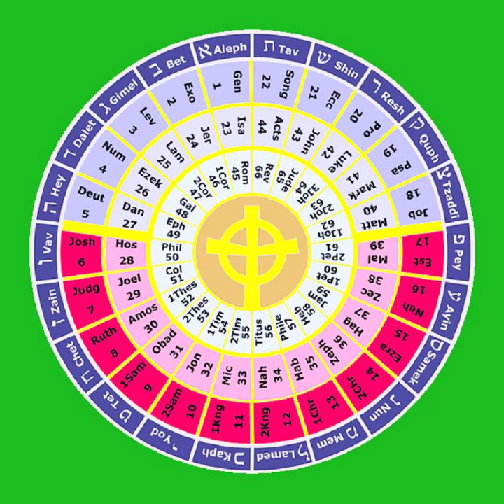5 Deuteronomy 20-34 THE HOLY BIBLE The Torah